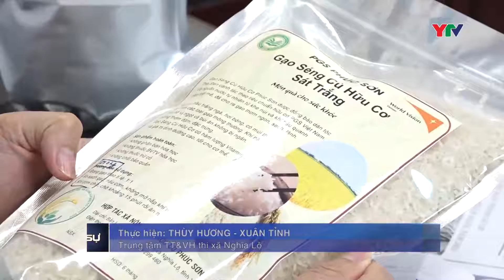Thị xã Nghĩa Lộ đánh giá, xếp hạng 5 sản phẩm OCOP năm 2021